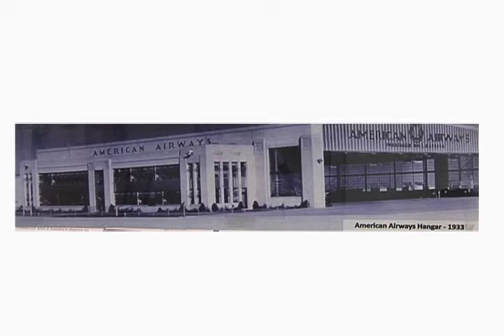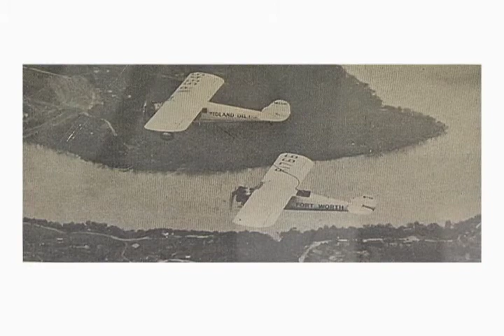Meacham celebrates anniversary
Fort Worth residents and aviation enthusiasts flocked to north Fort Worth Saturday to celebrate Meacham International Airport's anniversary. The celebration is part of a yearlong effort to highlight 100 years of powered flight in Fort Worth.